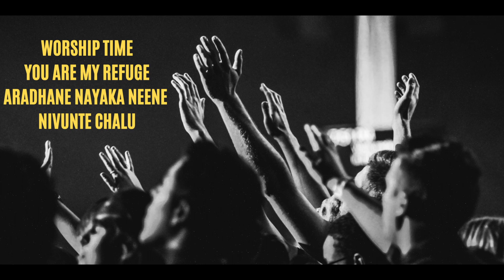You are my Refuge || Aradhana Nayaka Neene || Nivunte naku chalu || Worship Time